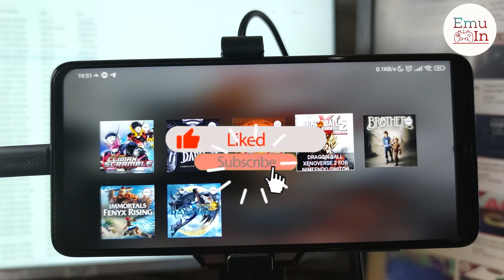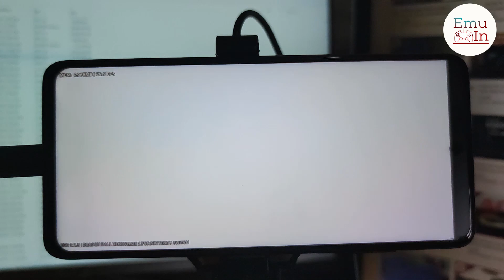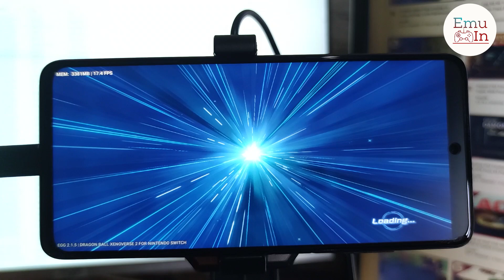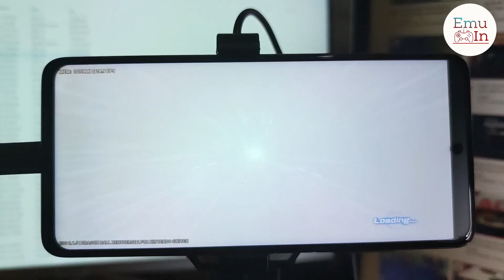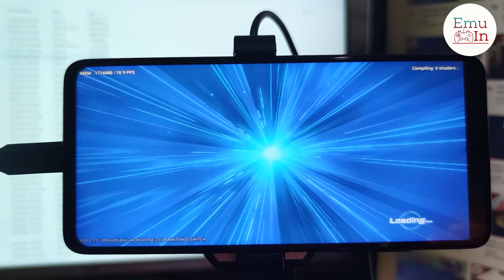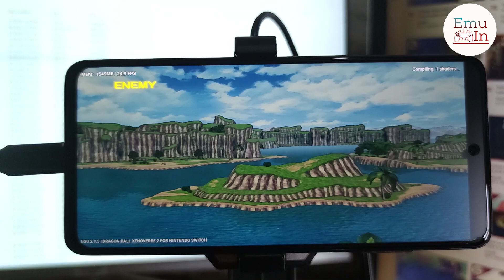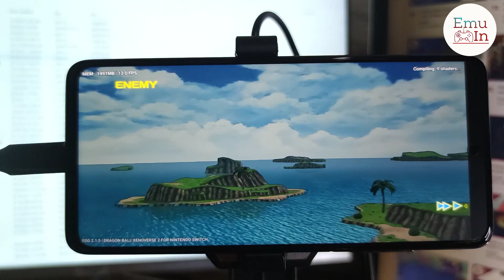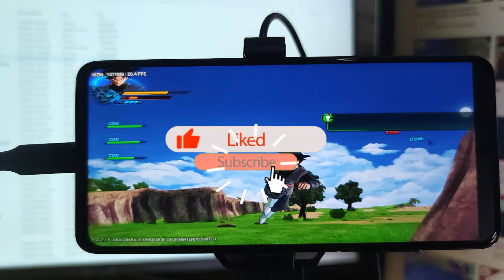EGG NS DragonBall Xenoverse 2 Lancar Juga ? Poco X3 Pro Switch Emulator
Video Test Game Switch Handphone Snapdragon 860 RAM 8Gb Emulator EGG NS Versi 2.1.5

Jika ada request atau info game silahkan comment akan kami coba download dan test kalau game bisa akan kami jadikan konten.

Cek semua konten kami di